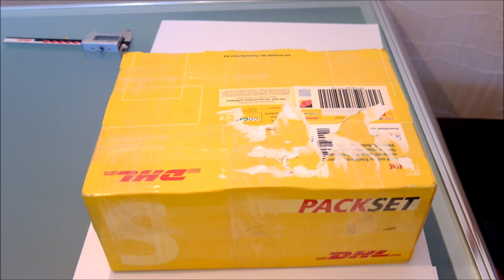!Unboxing: GIANT Dorcus titanus ex SULAWESI!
!Bugscribe!

Dorcus titanus titanus (forma typhon)
Male 94 mm
Origin: Sulawesi

!Bugscribe!